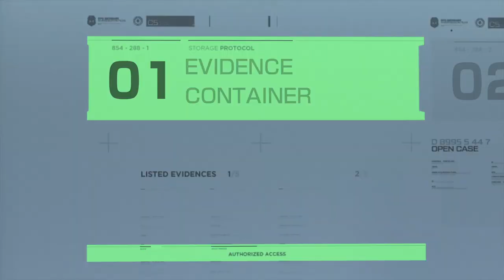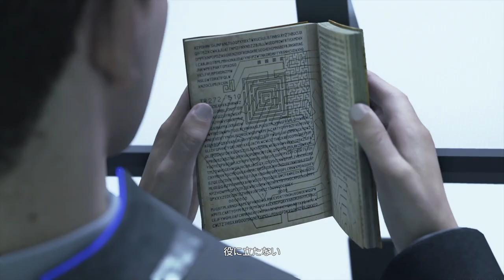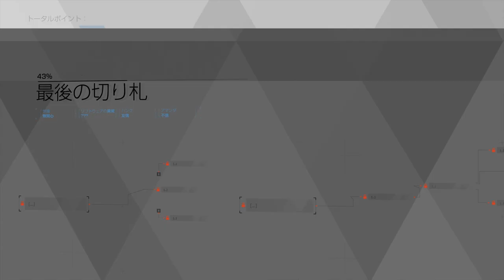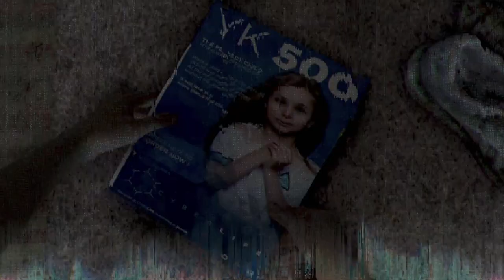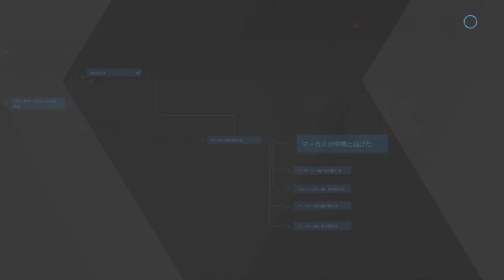#11【アドベンチャー】目を背けていた真実が衝撃的だった「デトロイト ビカム ヒューマン」ps4【Elza(エルザ)】